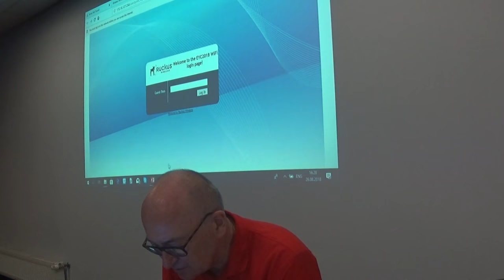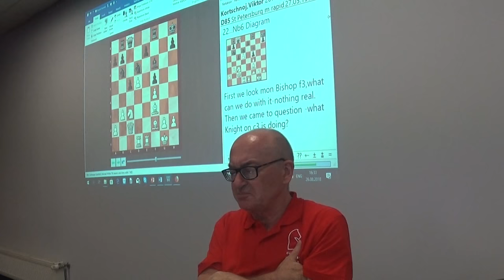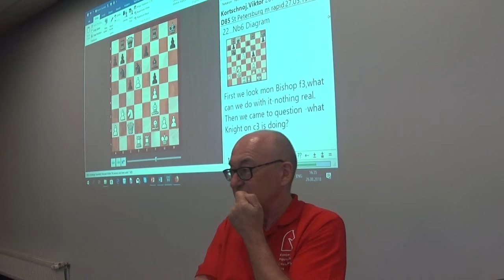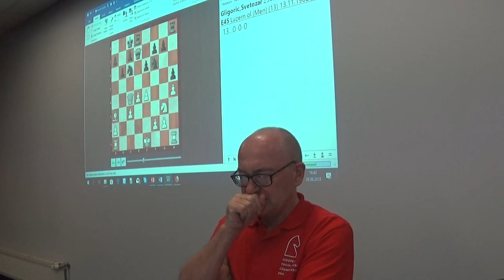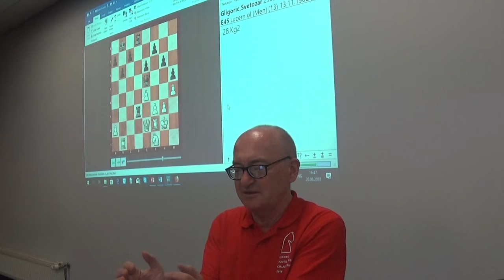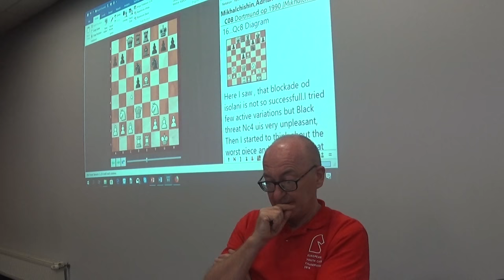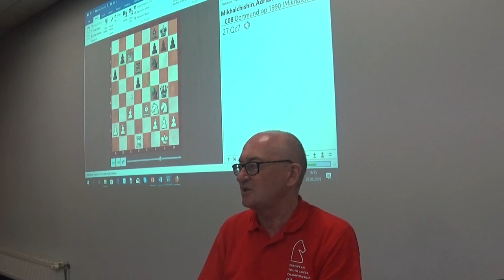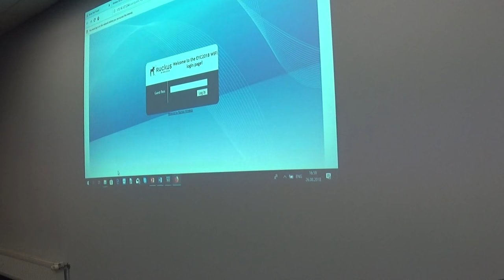GM Adrian Mikhalchishin - "DECISION MAKING PROCESS", PART II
Blitz chess and rapid chess video. Live blitz and rapid chess.
Riga, 2018, RTU